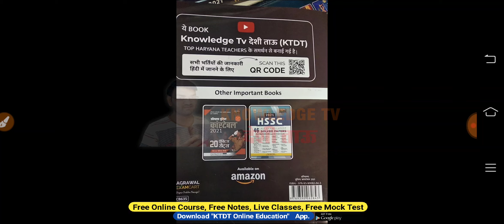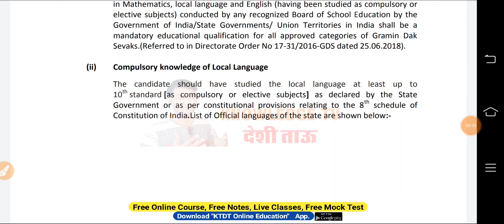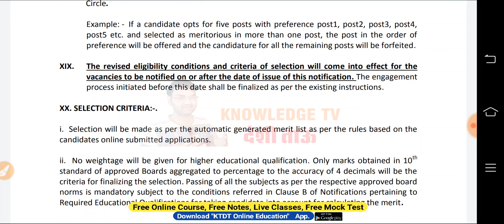Delhi Latest Govt Job form 2021- Delhi Post office Job 2021- No Test,No Interview- Direct merit List